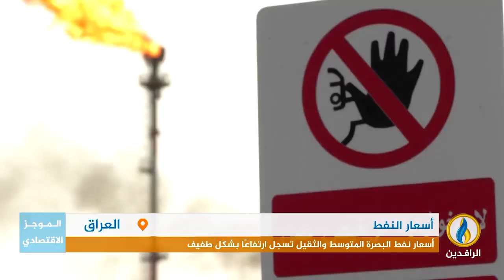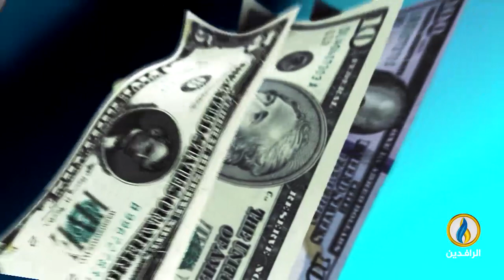أبرز الأخبار الاقتصادية على قناة_الرافدين ليوم الثلاثاء في